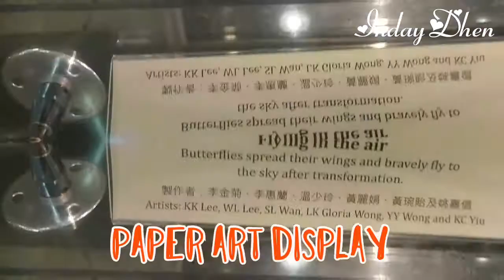AMAZING PAPER ARTWORK DISPLAY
Transform Ordinary Paper Into Astonishing Works of Art